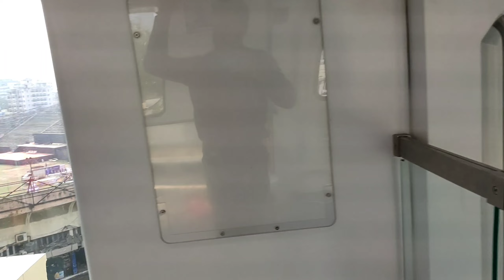Nagpur metro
beautiful city Nagpur from metro